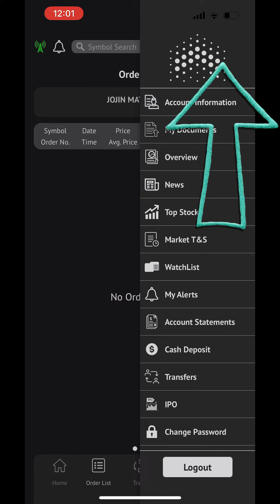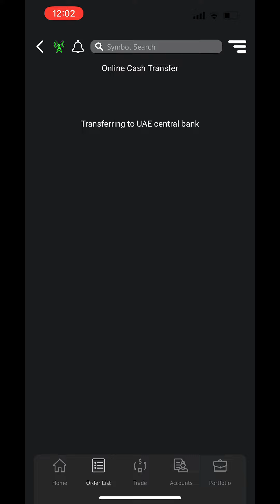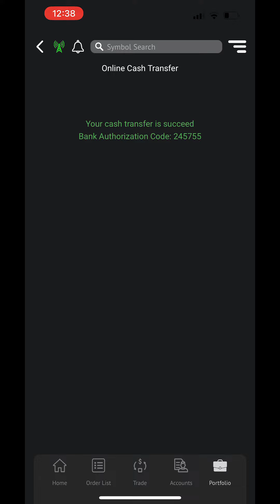how to transfer money to brokerage account